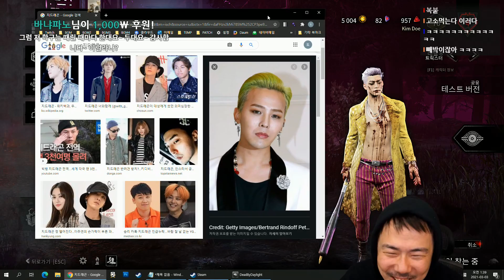[데바데] 데바데 최초의 한국인 살인마&생존자 체험! (21-03-02) | 김도 풀영상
▶타임라인◀
0:00 살인마 트릭스터 구경
13:27 생존자 이윤진 구경
34:20 1경기-살인마
46:12 2경기-살인마
1:06:33 3경기-살인마
1:25:26 4경기-살인마
1:42:00 5경기-생존자
1:51:17 6경기-생존자